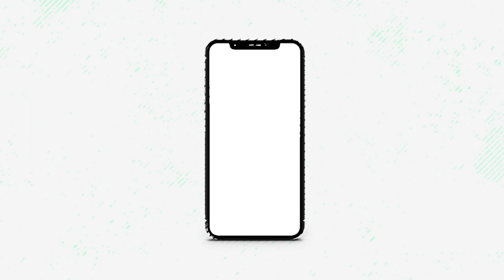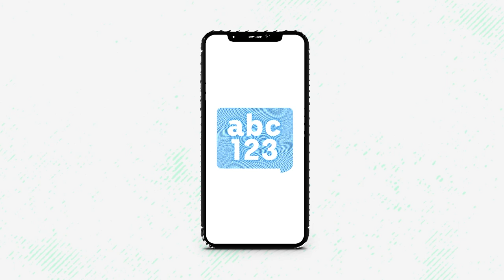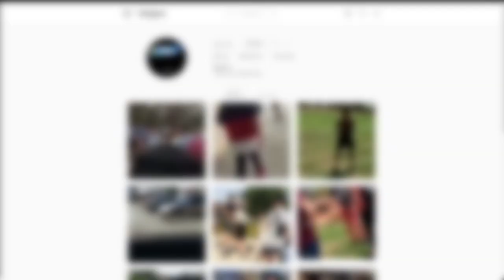SA students react to mobile phone ban | BTN High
Could you lock your phone away, all day? Some high schools in South Australia are already making students do that under a new state-wide ban, starting at the end of Term Two. We find out what students think.